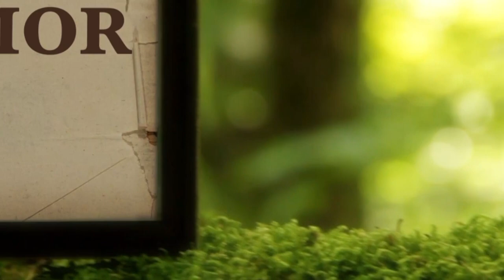La Biblia Ilumina Tu Vida 13/08/21-Adoración